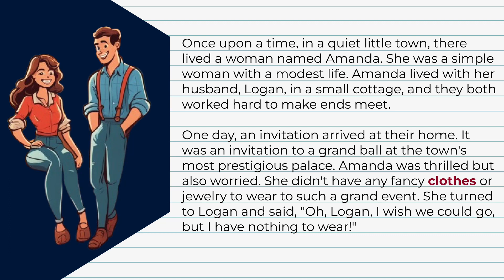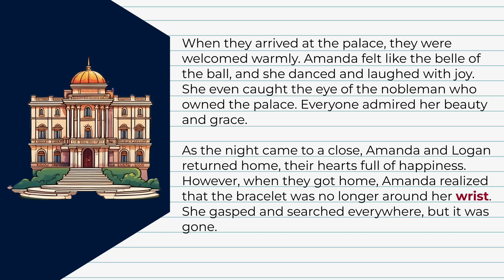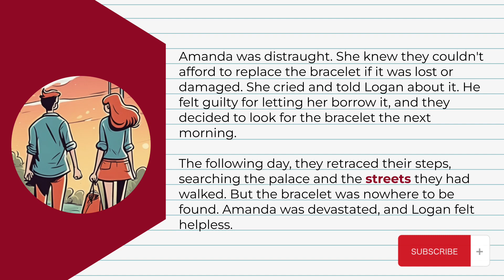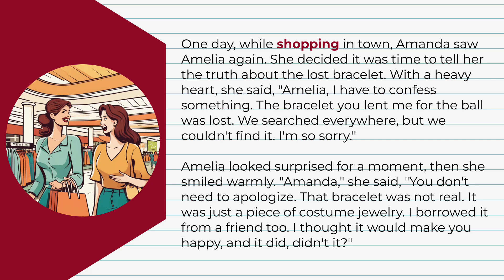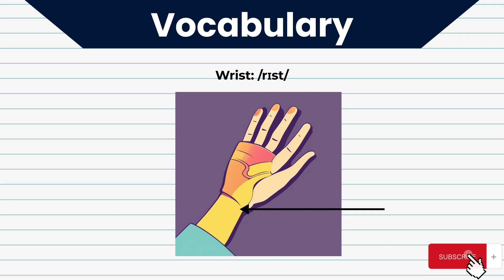Learn English like a Native with short stories #17| The Tale of the Borrowed Bracelet Level A1-B1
Welcome, language learners! Dive into the world of English language with our enriching short story, "The Tale of the Borrowed Bracelet" inspired on Guy de Maupassant's short story. Join us in this immersive experience that will boost your English skills while enjoying an engaging narrative.

Each story is carefully crafted to cater to English learners of all levels, making it perfect for beginners looking to expand their vocabulary, grammar, and listening comprehension.